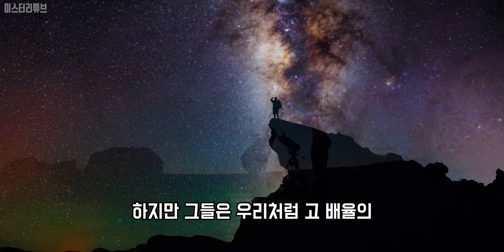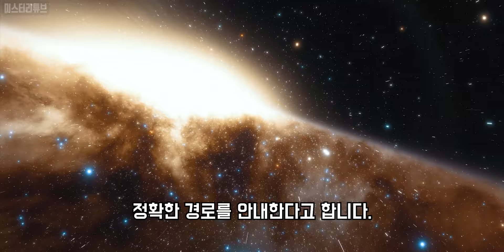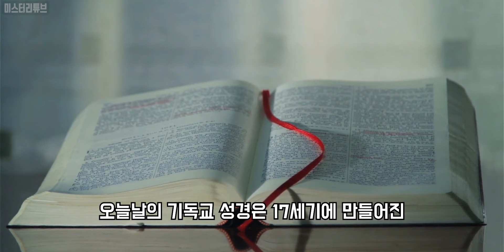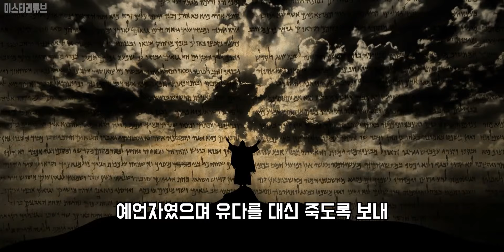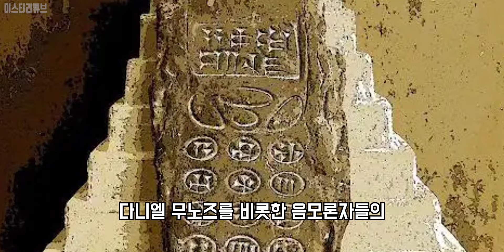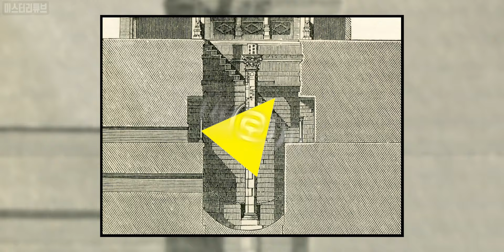오스트리아 고대 유물인데…….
0:00 인트로
0:39 세이후이트
1:55 인도 다이얼 모양 조각
3:02 혼천의
4:17 이집트 계란 오븐
5:45 터키 검은 성경
6:52 휴대폰 모양의 유물
7:59 나일로미터